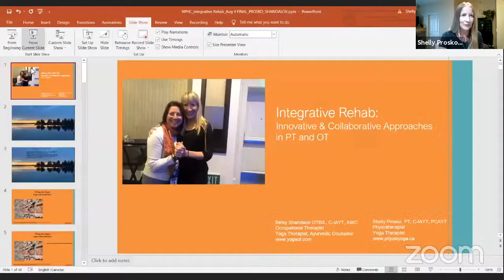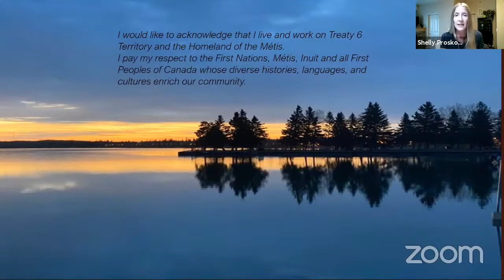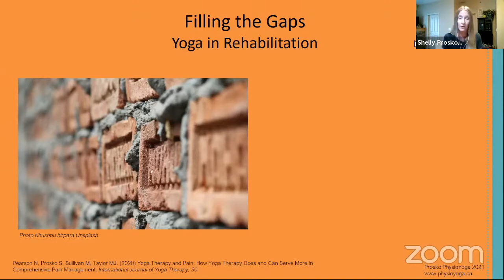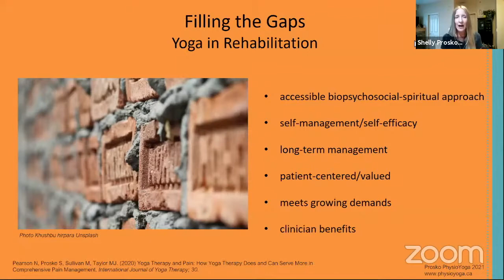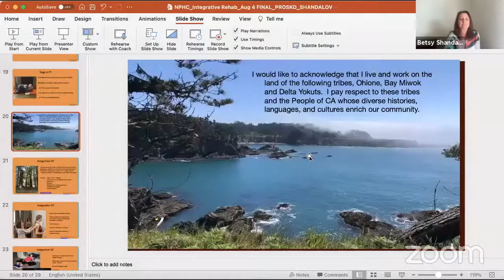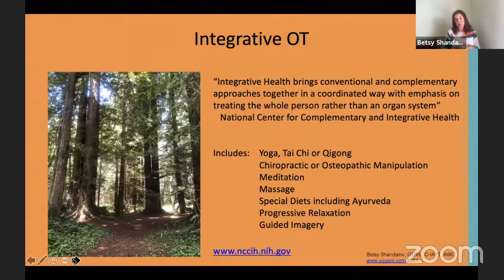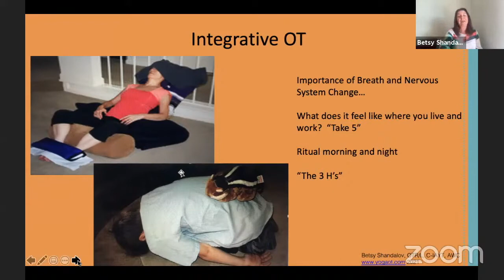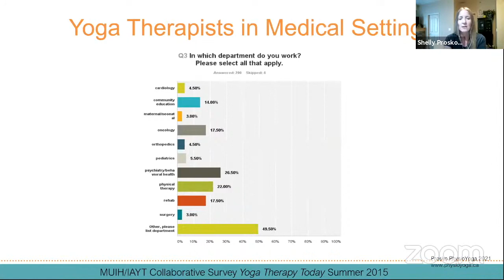Integrative Rehab: Innovative & Collaborative Approaches in Occupational and Physical Therapy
This presentation explores the critical role of physical therapy in facilitating recovery and enhancing daily functioning for individuals impacted by occupational injuries, highlighting therapeutic strategies and their benefits in restoring physical health and work capabilities.

National Pre-Health Community, LLC strives to provide all individuals interested in healthcare with the opportunity to learn more about healthcare and the tools they need to pursue their professional goals, particularly during these challenging and uncertain times.

The information provided by the National Pre-Health Community, LLC through the following webinar is for general informational purposes only. All information on the webinar is provided in good faith, however, students should seek competent advice for issues related to their specific circumstances. We make no warranty, express or implied, regarding the accuracy, reliability, or completeness of any information.